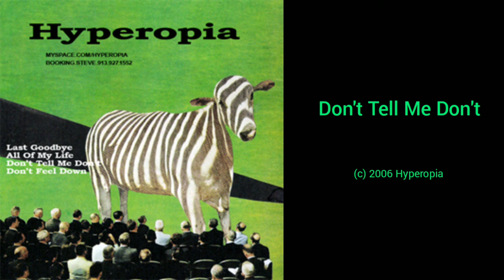Hyperopia - Don't Tell Me Don't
Hyperopia was an indie pop band in Lawrence from 2006 to 2008 who played mostly in Lawrence Kansas and in Kansas City. All four members of the band had been heavily involved in other bands in the regional music scene for years. Mostly original music with a few select covers, including Roky Erickson and The Embarrassment.